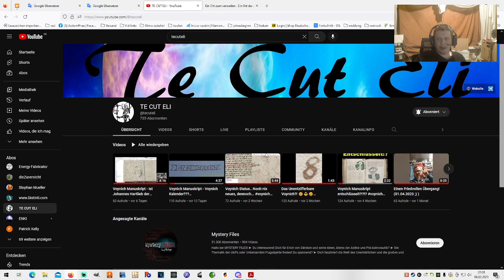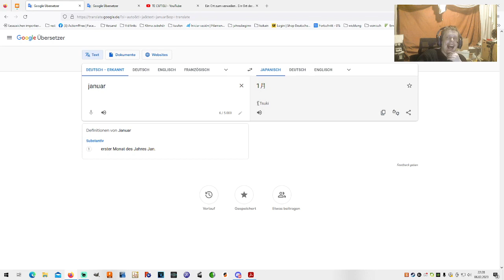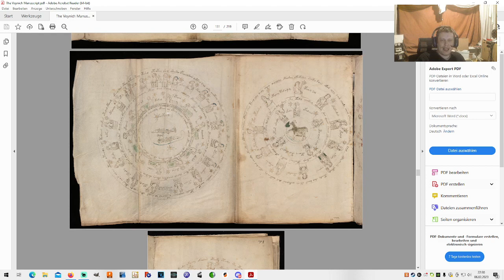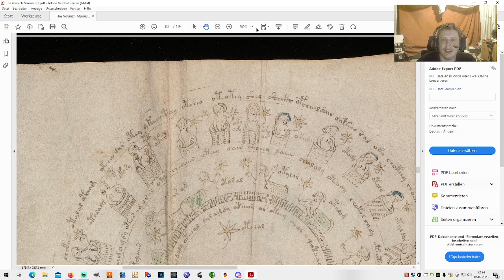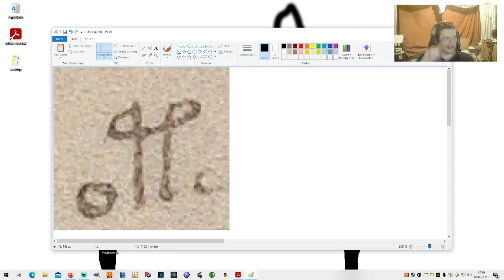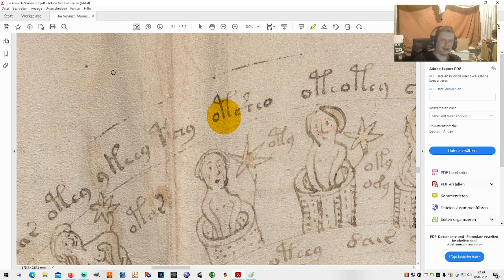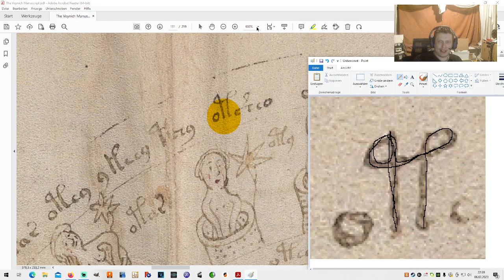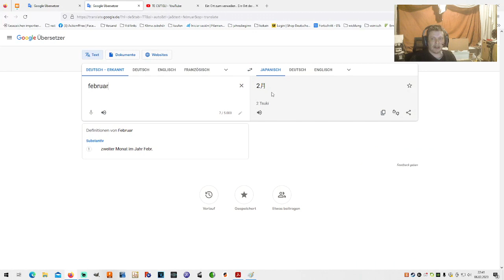Voynich Manuskript | Erstes Wort Entschlüsselt!!!!! 400 Jahre Sensation!!!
Zum Voynich Manuscript